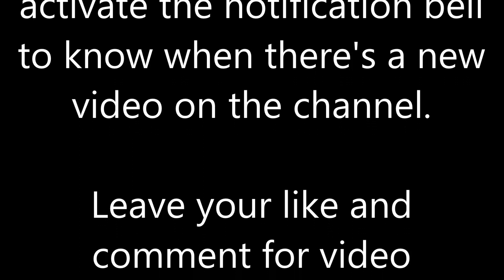Tone Based - Line 6 POD XT - Breaking Benjamin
Patch based on Ben Burnley's set featuring the Soldano SLO 100 and Marshall cab. I set it up with TScream doing the drive boost and the EQ pedal doing the midrange shape.